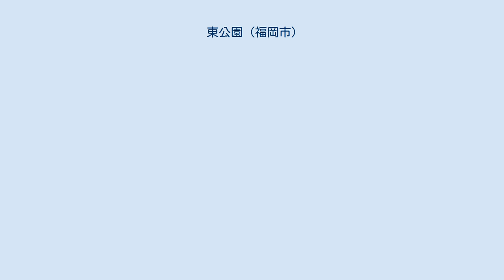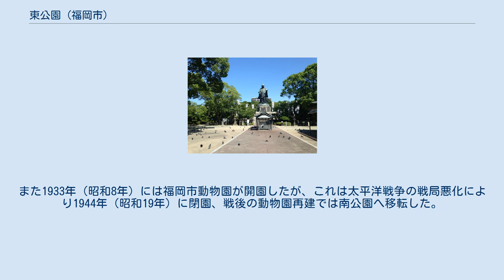東公園 (福岡市)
日本 」 九州地方 」 福岡県 」 福岡市 」 博多区 」 東公園 東公園（ひがしこうえん）は福岡県福岡市博多区にある公園および地名。
 福岡市博多区の町名の1つ。
郵便番号は812-0045、千代・吉塚本町・東区馬出と接する。
福岡県庁、福岡県議会、福岡県警察本部、東公園、福岡市民体育館、千代小学校といった公共施設等が大半を占める。
吉塚駅西側を南北に走る「妙見通り」（県道550号）に面して住宅や店舗が並ぶ。
なお、福岡国税局博多税務署の住所は東公園ではなく東区馬出である。
 敷地面積はおよそ7万平方メートル。
公園中心の高みには亀山上皇像が建ち、その周囲には県花のウメや県木のツツジなどの樹木や流水を配した日本風公園として市民県民の憩いの場所となる。
住所は大半は博多区東公園になるが、一部は博多区千代や東区馬出となる。
 かつて千代の松原の一部であったのを、1873年（明治6年）の太政官布告に基づいて1876年に公園地とした。
福岡県内最初の県立公園である。
それより前の1868年（明治元年）には旧福岡藩主黒田長知によって招魂社が妙見・馬出の地に創建されている。
当初は東松原公園の名称であったが、1900年（明治33年）に東公園と改めるとともに県の管理となった。
 その後、公園周辺の開発により白砂青松の景観は失われるが、代わって1910年（明治43年）川上音二郎によって洋風劇場の博多座（現在の博多座はこの名を踏襲したもの）が建てられた。
また1933年（昭和8年）には福岡市動物園が開園したが、これは太平洋戦争の戦局悪化により1944年（昭和19年）に閉園、戦後の動物園再建では南公園へ移転した。
 1981年（昭和56年）には公園北側に県庁舎が移転。
運動施設は移転。
 日蓮聖人銅像